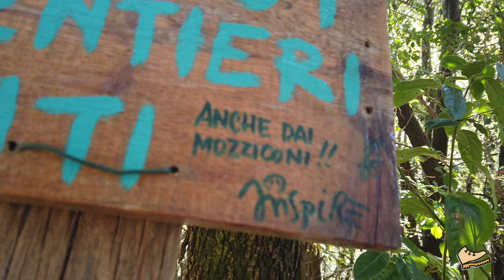Roccantica e le Pozze del Diavolo - Escursione in giornata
One day out
La provincia di Rieti riserva posti spettacolari ed oggi Il cammino del Cretino ha deciso di mostravi la bellezza delle Pozze del Diavolo in un percorso che tocca anche due eremi!
Siete pronti?
Difficoltà: Turistica/Escursionistica
Lunghezza: 14 km
Tempo di percorrenza: 4 ore circa
Punti di interesse: Roccantica - Eremo di San Leonardo - Dolina Revotano - Grotta di San Michele - Pozze del Diavolo
Dislivello in salita: +780 m
Dislivello in discesa: -780 m
Altitudine minima: 400 m
Altitudine massima: 718 m
Il sentiero è ben segnato e comprende un paio di guadi semplici.
Si parte da Roccantica (Rieti) un pittoresco paesino costruito in pietra e ben curato. Un comodo parcheggio vi aspetta all'ingresso nel centro abitato da cui potrete facilmente raggiungere l'inizio del sentiero. Consigliamo un giro fra i vicoli e le vie anche solo per gustarvi un caffè.
La prima parte del percorso è composta da un sentiero ben curato che vi condurrà all'eremo di San Leonardo. Si prosegue scendendo a valle e si risale sul versante opposto per raggiungere la Dolina Revotano, è il tratto più faticoso dell'intero tragitto, se volte accorciare un po' l'escursione consiglio di tornare sul sentiero principale dell'eremo di San Leonardo.
La seconda parte del percorso inizia su una strada sterrata e dopo una breve e ripida salita vi aspetta un falsopiano da cui raggiungerete i piedi della Grotta di San Michele. Affrontate la scalinata e godetevi la vista dall'imponente parete rocciosa, quello sarà il punto puù alto della giornata.
Si torna a valle fino al corso d'acqua e girando a sinistra dopo aver passato un ponticello arriverete alle Pozze del Diavolo. Se non ci arriverete a febbraio come abbiamo fatto noi, potrete anche godervi l'acqua limpida!
Per il ritorno ritornate alla fattoria e poi tenete la destra sulla strada carrabile, sarà molto più agevole.
Questo video è stato registrato con la seguente attrezzatura:
00:00 Percorso e squadra
00:56 Roccantica
01:50 Eremo di San Leonardo + Revotano
04:53 Eremo di San Michele
08:11 Pozze del Diavolo
09:26 Sentiero del ritorno
09:51 Conclusioni